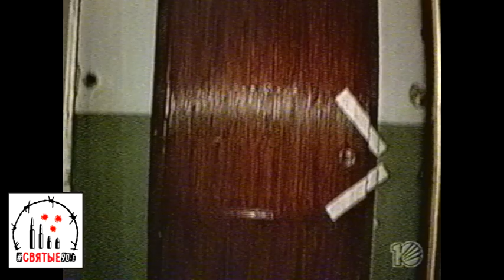Собака охраняла дверь убитой хозяйки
Соседка обнаружила пенсионерку мёртвой в квартире: самая верная из её собак осталась жить в подъезде – такая преданность даже жильцов разжалобила

Святые90-е. Новости 19 января 1999 года.